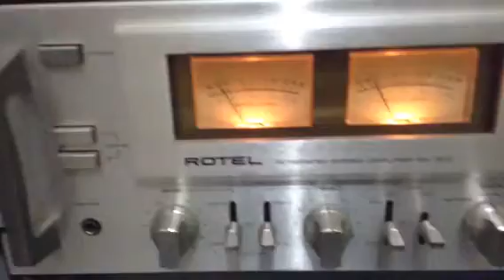Rotel 1312 Pioneer HPM60 Technics sl1600mkII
Mi hifi